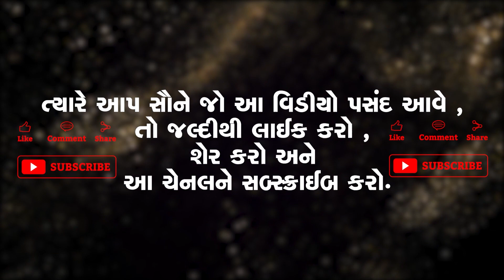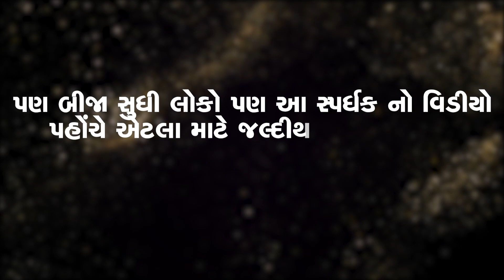NAVSARI LIVE :- GUJARAT IDOL- GIRISH PATEL - SOUTH GUJARAT